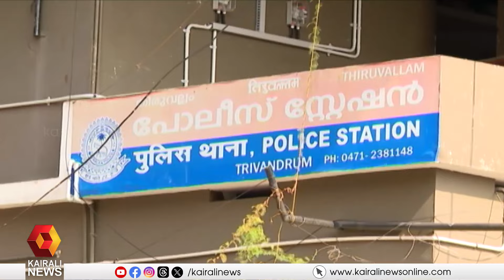തിരുവല്ലത്ത് സ്ത്രീധന പീഡനത്തെ തുടർന്ന് യുവതി ആത്മഹത്യ ചെയ്ത സംഭവം; പ്രതികളെ പിടികൂടി പൊലീസ്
Incident of woman committing suicide after dowry harassment in Thiruvallam; Police arrested the accused